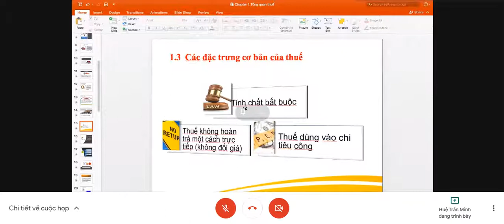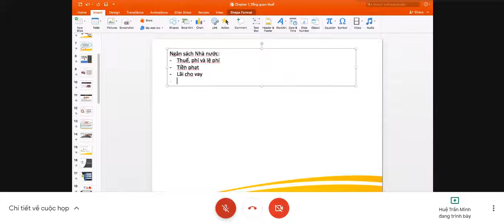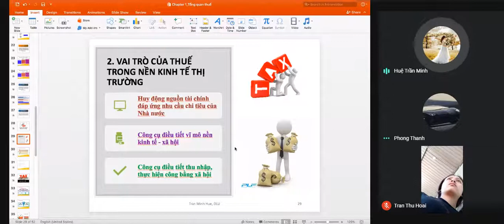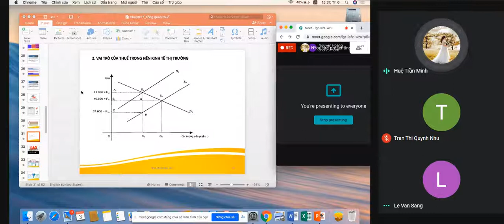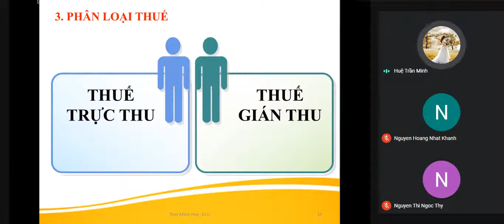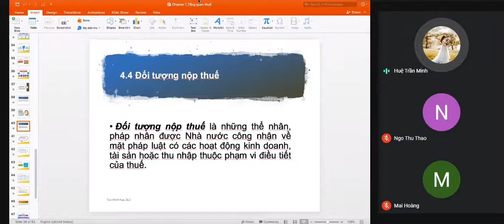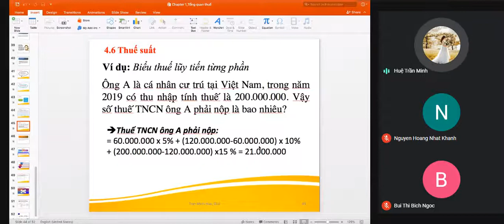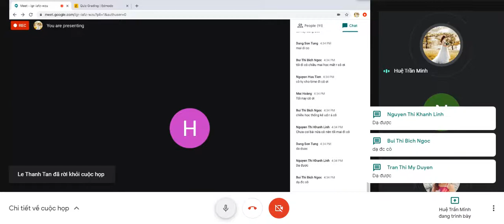Chương 1 Tổng Quan về thuế | Phần 3